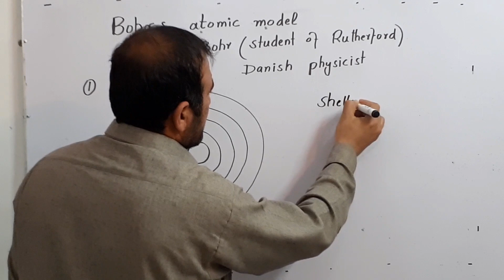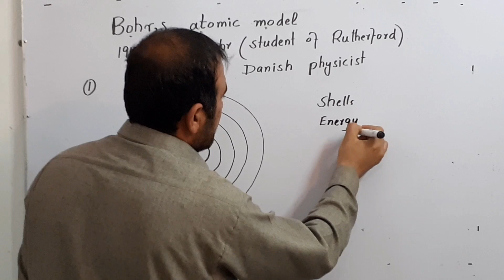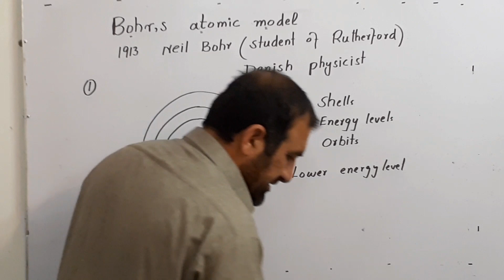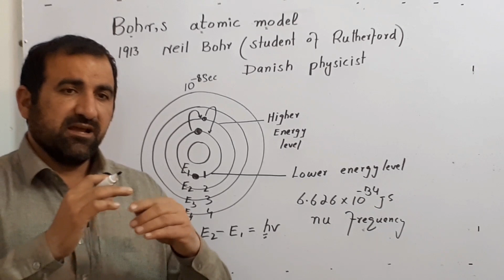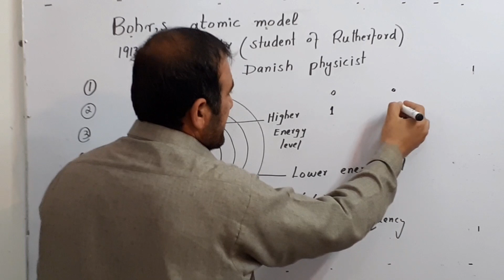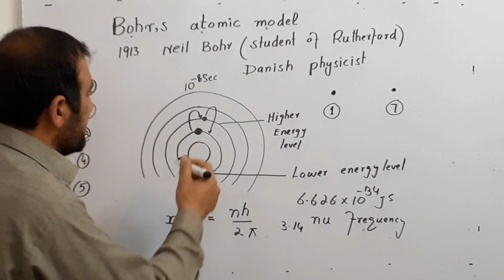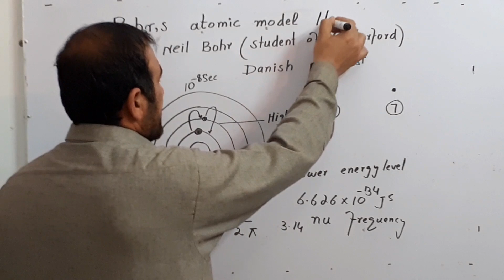Bohr atomic model